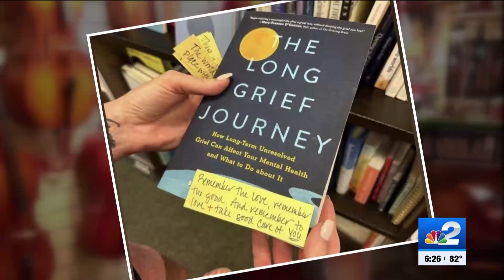Story2Share: Fort Myers mother honors anniversary of son’s passing with acts of kindness